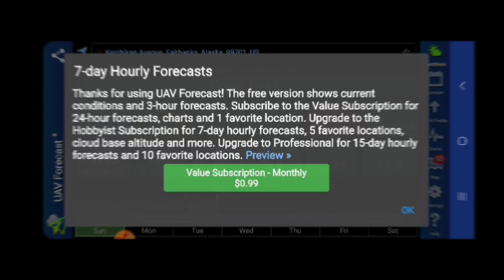🔥 Unleash Your Adventure with Kodiak 700 Rides! 🏞️ Must-Watch Video Inside!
Hey there, thrill-seekers and fellow Kodiak 700 enthusiasts! 🚵‍♂️ Ready to dive into an epic adventure on wheels? You're in for a treat as we take you on an adrenaline-pumping journey through breathtaking landscapes and heart-racing trails.

Step into the world of high-octane fun and creativity with our latest video, crafted using the incredible PowerDirector 365. We're not just riders; we're storytellers, capturing the essence of our Kodiak 700 rides like never before. But hey, we'll be the first to admit – we're all about embracing our quirks and embracing that awesome amateurish charm that keeps things real and relatable!

Every twist of the throttle, every muddy splash, and every moment of pure freedom is expertly captured to give you a front-row seat to our escapades. 🎬 And guess what? We're leveling up with every adventure, constantly pushing our boundaries to deliver top-notch content that's bound to get your heart racing!

Now, here's where YOU come in! We're not just about showcasing our passion; we're here to create a community of like-minded riders and adventurers. We're talking about YOU – the ones who know the thrill of the open trail, the wind in your hair, and the rush of conquering nature's challenges. 🌿🌄

We thrive on your feedback, your suggestions, and your ride stories! Together, let's take this journey to the next level. Trust us; the results are mind-blowing. Some of our videos are pure gold – capturing the magic of our rides and turning them into awe-inspiring visual tales that you won't want to miss.

Let's collaborate on this epic adventure and make our rides even more legendary!

Drop your comments, suggestions, and ride stories below – we're all ears! Your input drives us, and your support fuels our passion. Join the ride, and let's create something extraordinary together.

Massive thanks for being a part of our journey – it's people like you who make every muddy track worth riding. Keep the adventure alive!

Ride on,
BILL 🐻🔥